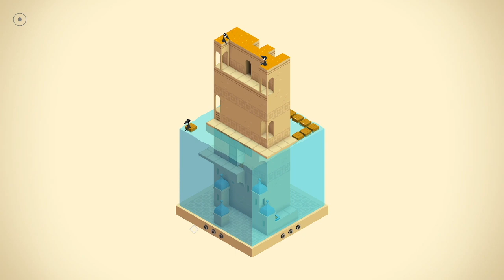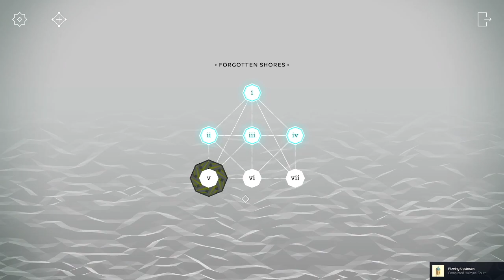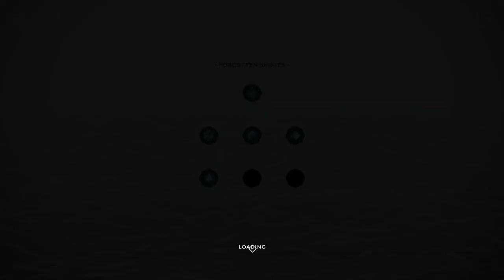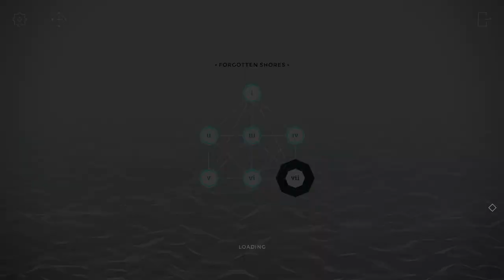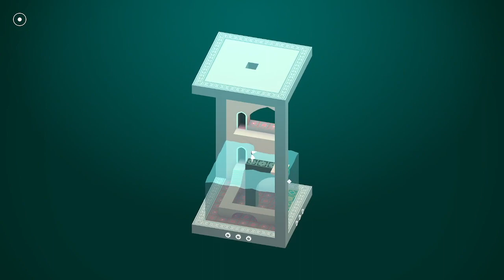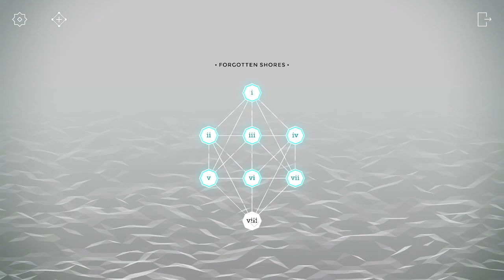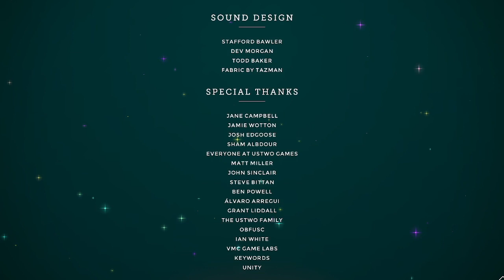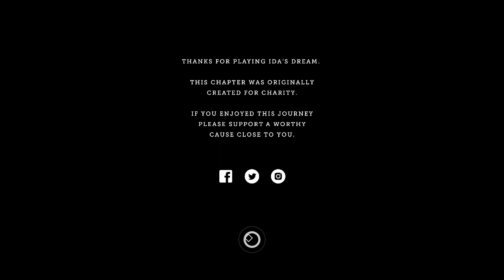Forgotten Shores & Ida's Dream | Monument Valley 1 (no commentary) | Panoramic Edition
Forgotten shores & Ida's dream are extended levels in Monument Valley 1.
Ida's dream was made for a charity originally, but is a beautiful stand alone level. Forgotten shores is almost like a second game within the first one that has 7 levels.

Or it can be played on both the iPad and phone versions (where they originated at)

!PERSONAL LINKS!